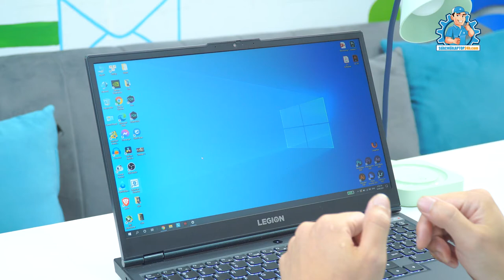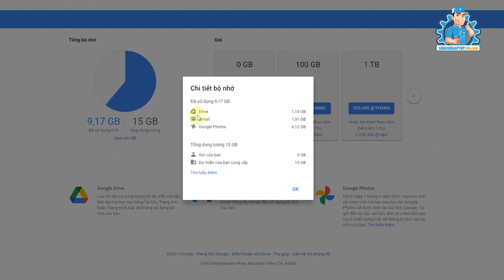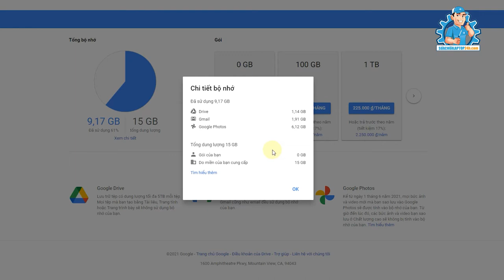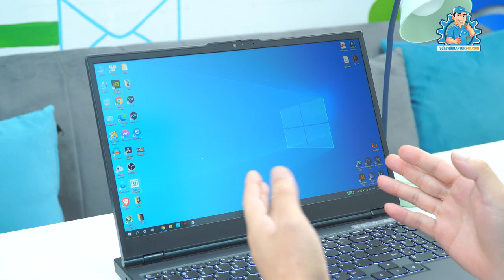Cách quản lý và giải phóng bộ nhớ Google - Mail, Drive, Photo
Thực hiện
Quay phim | Hậu kỳ: Anh Quang
Dẫn | Reviewer: Tân BT
Nội dung: Tân
BT

Thông tin :
🔶Cập nhật những thủ thuật công nghệ mới tại: